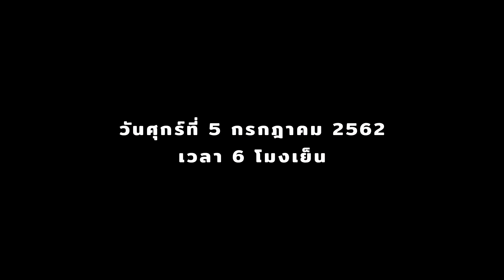[ตัวอย่าง] ROAD TO STAGE EP.07 - The Last Chapter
พูดคุยกันส่งท้ายหลังจากที่การแสดงทั้ง 3 รอบสิ้นสุดลง พวกเขารู้สึกยังไงกันบ้างที่การเดินทางอันแสนยาวนานใกล้จะสิ้นสุดลงแล้ว พวกเขาได้อะไรจากการเข้าร่วมแสดงและทำงานในละครเวทีเรื่องนี้บ้าง อุปสรรคและรอยยิ้มจะผลักดันให้พวกเขาเดินไปตามความฝันต่อได้รึเปล่า รอติดตามในตอนนี้

ดูพร้อมกัน วันจันทร์ที่ 5 กรกฎาคม 2562 เวลา 6 โมงเย็น

ดูคอนเทนต์วีดีโอมาใหม่ได้ก่อนใคร ..